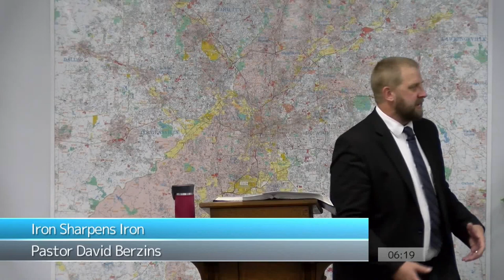Iron Sharpens Iron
Sermon Date Sunday PM 09/20/2023